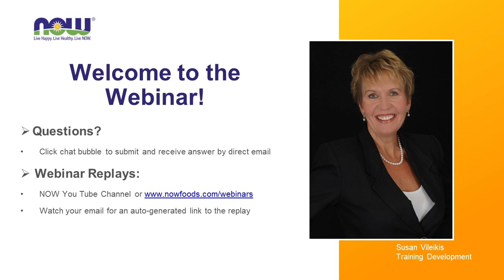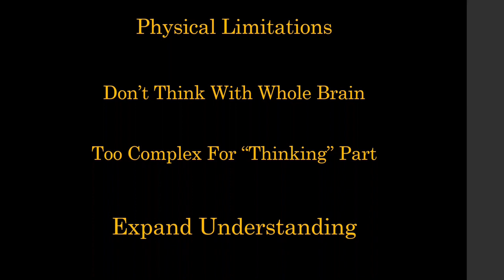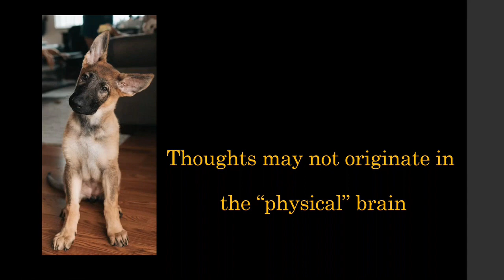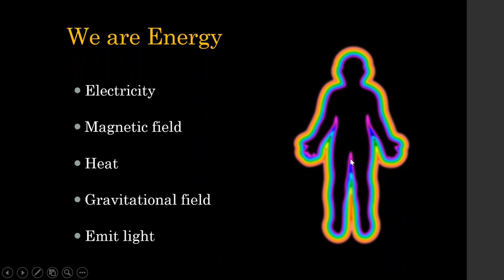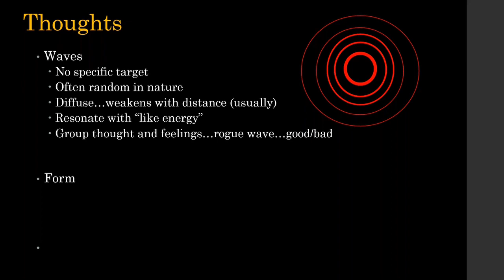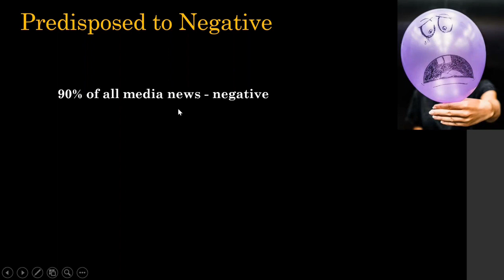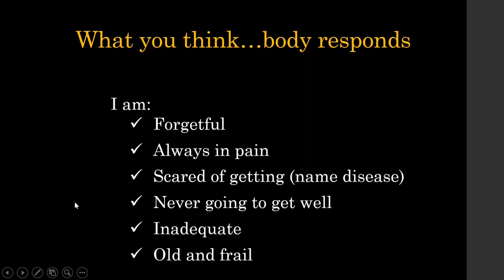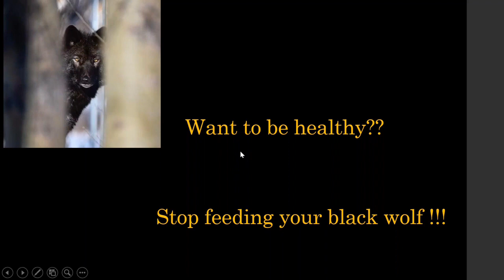WEBINAR: The Power of Thoughts and Health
In this 60-minute webinar we welcome Patrick Massey, MD, PhD, as he explores the physics and medicine characterizing the reality and life-altering power of your various thoughts and how to enhance positive thought and protect yourself from negative thoughts.

About Dr. Massey
Dr. Massey received his MD from Rush Medical School and completed his residency in internal medicine at Rush Medical Center.  His PhD is in immunology from Northwestern University Graduate School of Medicine.  Dr. Massey also has a doctorate in spiritual studies from Delphi University.  Currently he is the President of ALT-MED Medical and Physical Therapy Integrative Medicine, and the author of “Miracles or I Have No More Boils.” Dr. Massey is on staff at the Alexian Brothers Medical Center and is the past director of the program in complementary and alternative medicine for the Alexian Brothers Hospital Network. A long-time featured writer for the Daily Herald newspaper, Dr. Massey has also published extensively in the traditional and nontraditional medical literature in both laboratory and clinical research.